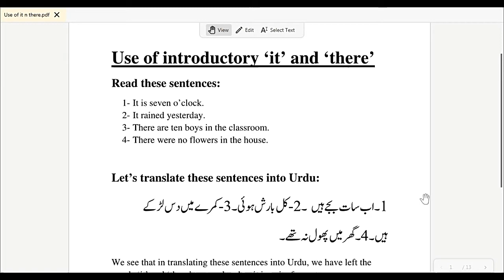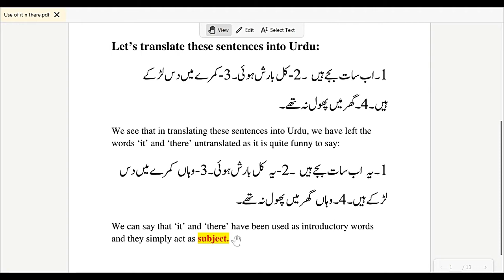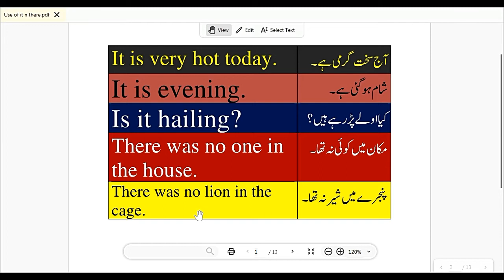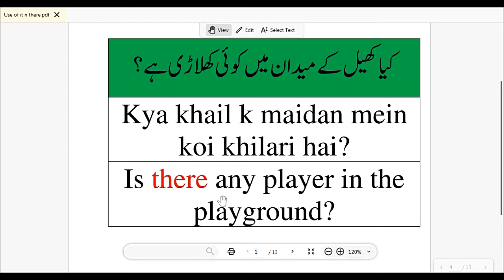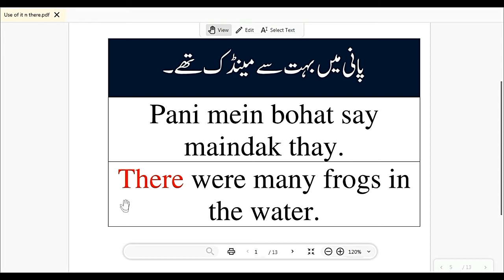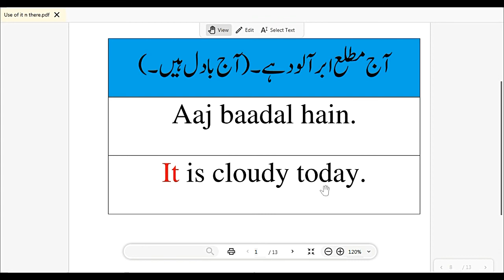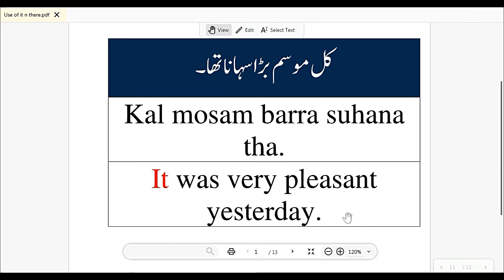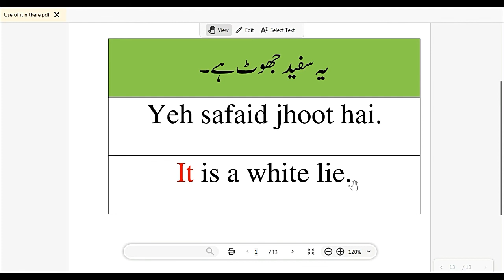Use of it and there Concepts Usage & Practice |English Grammar. Spoken English.Basic English Course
We teach English online and offer the best services in English online teaching. Please contact at whatsapp to book an English online tutor. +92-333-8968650 (Whatsapp)
This course is designed to help people all across the globe to be fluent in English speaking in different situations.
Basic English Course Part-1 Parts of speech

Basic English Course Part-2 USE of is am are was were